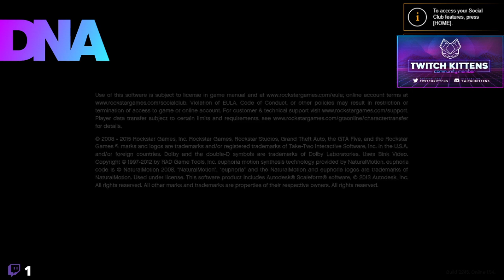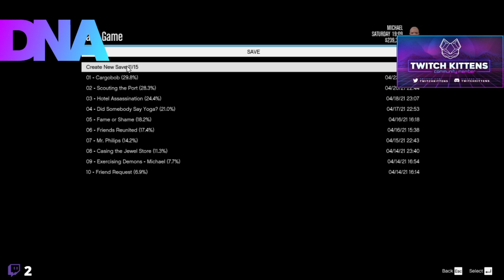[GTA5] First Playthrough, 12th session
The BaldWin Brothers